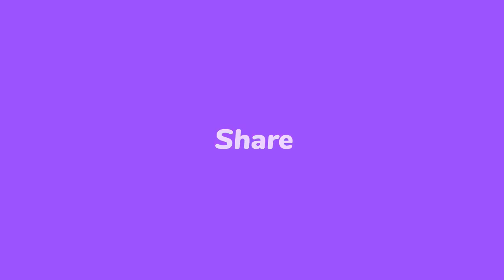Boul la pete, Martelly ak Ariel touye Jovenel pou dokiman lis nèg ki nan dwòg yo/ Dosye Sendomeng la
PM Claude lage non Ariel ak Martelly ki touye Jovenel pou lis nèg ki nan dwòd yo/ Dosye Sendomeng la